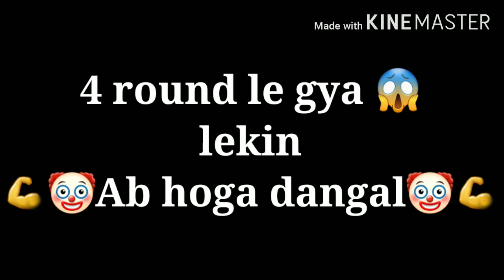1 VS 1 CUSTOM , KNIGHT KING VS SARATHI BABA || OP CUSTOM WIN || 1ROUNDHEAD || KNIGHT KING FF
Guys custom vs aagaya agar aap bhi vs karna chahete hai toh video ko like karke channel ko subscribe karke apni uid comment box mein likh dejiyea ,, lucky winner will get a chance to vs with me...

                        - KNIGHT KING FF 😎🤘